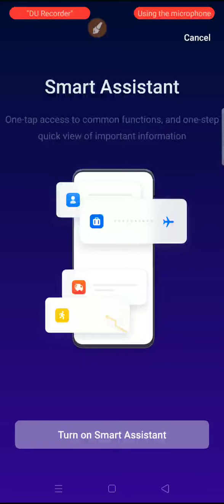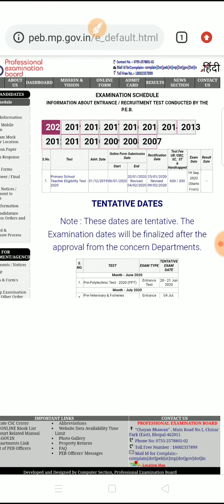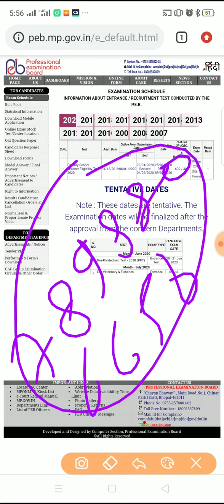संविदा शिक्षक वर्ग 3||MP TET grade 3 exam date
नमस्कार साथियों आज का हमारा वीडियो संविदा शिक्षक वर्ग 3 की नई तारीख का वीडियो है आप हमारे इस वीडियो को लाइक करें शेयर करें और हमारे चैनल को सब्सक्राइब करें धन्यवाद